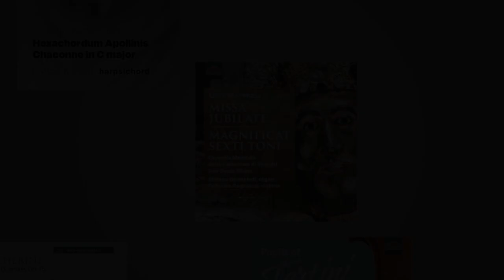Dynamic Highlighted Release in 2022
Thank you for your support and collaboration during the past year. #2022 is a fruitful year for us. The DYNAMIC team wishes a happy new year filled with music!

🌟Highlighted releases in 2022🌟
GIORDANO, U.: Siberia

VERDI, G.: Vive Verdi! French Rarities and Discoveries